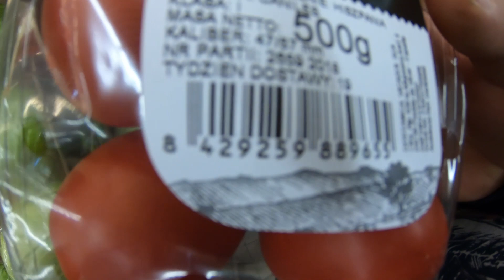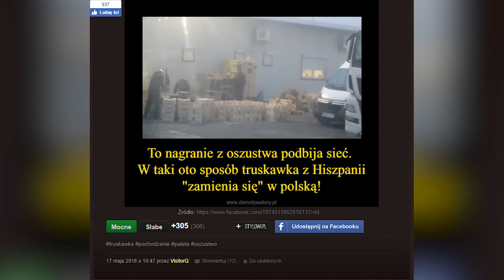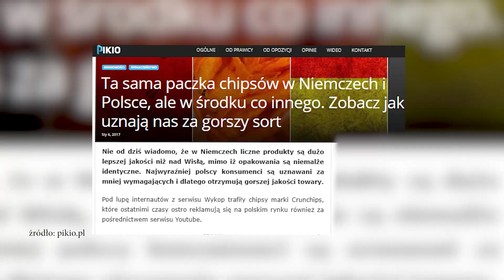15 SPOSOBÓW NA ZNISZCZENIE POLSKIEGO ROLNICTWA!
Niestety z przyczyn technicznych musieliśmy usunąć nasz ostatni film. Dziękujemy za udostępnienia i dyskusje na tak ważne dla Polski tematy. Film udostępniamy raz jeszcze, prosimy o UDOSTĘPNIANIA ze zdwojoną siła. Zapewniamy że wkrótce zobaczymy pierwsze efekty poprawy sytuacji w polskim rolnictwie.
INFORMACJA DLA NIE ROLNIKÓW : Zrozumcie, że angażując się w dyskusję że tematy zawarte w filmie pomożecie nie samym rolnikom, ale bezpośrednio waszym rodzinom. Każdy z nas musi jeść, więc postarajmy się wspólnie, żeby na nasze stoły trafiało wszystko co najlepsze. Nie będziemy śmietnikiem dla zachodnich krajów.